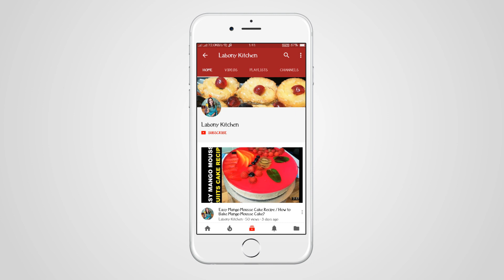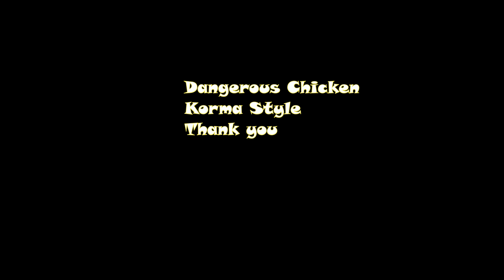Dangerous & Krazy Chicken Korma | How to Cook HOT Chicken Korma with Ginger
Korma has its own tradition in both Bangladeshi_Cooking and Indian_Cooking. Traditionally, we cook it in a mild_korma style but for those who love sweet and hot food, this Hot_Korma can be a great variation in the cooking.

LabonyKitchen brings you today
Recipe Name: Hot Chicken Korma
Origin: India and Bangladesh

A little bit about this recipe:
I am cooking hot chicken Korma using little pain as possible ingredients.

Serving: 5-7 person

Ingredients List:
Please refer to the video.

Thank you, friends, for all of your support and comment, I can't wait to share this new eid video series with you.

Is chicken korma spicy?

How do you make chicken korma?

What spices are in Korma Curry?

What vegetables are good in chicken korma?

What spices are in Traditional_Korma?

How do you make korma sauce from scratch?

How do you make chicken korma with korma sauce?

What is chicken korma?